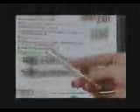LED Exit Sign Light Kits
direct incandescent replacement EXL Series Exit Sign LED Lamp Kit that makes it easy to switch from inefficient incandescents to energy-saving LED lamps. Containing two colored (either red or green) diffuser panels and two color-coordinated LED lamps, the EXL Series Exit Sign Kit puts convenience and cost-savings in one package. EXL Series LED lamps consume less than 1.5W per lamp pair, representing an 80% - 90% savings over a pair of equivalent incandescent lamps! For facility managers concerned with lowering and containing costs, EXL Series Lamps saves approximately $25 - $30 annually (based on $.07 per kilowatt/hour) in energy costs. Multiply that figure by the number of exits in a building or on a campus, and the money saved is significant.

While complying with UL924 light output requirements, EXL Series LED Lamps fit most standard exit sign fixtures (single or double-sided) without requiring modifications, adapters or rewiring. They are available in Edison 15mm DC bayonet base, Edison 15mm intermediate screw base and candelabra screw base. The EXL Series LED lamps operate on 120 volts, AC or DC and draw less than 2 Watts. LEDtronics' Exit Sign LED Lamps are plug-compatible with incandescents such as 20T6 ½ IF and 15T6. The EXL Series Kit is the ideal for a wide variety of applications ranging from above doorways in offices, emergency exits in hospitals, stairways in parking structures to theater fire exits.

Flame-retardant polycarbonate diffuser panels resist impact, optimize viewing and maximize light dispersion. Designed to accommodate standard exit sign fixtures, the diffuser panels are independent of the exit sign fixtures enabling them and the LED lamps to be easily changed. Lamps are rated for incoming voltages of 120VAC. EXL Series LED lamps with bayonet and intermediate screw bases measure 122.84mm (4.84") length with a base width of 15mm (.59"). Candelabra-based LED lamps are 117.63mm (4.63") long with a base width of 11.44mm (.45").

The EXL Series LED lamps' solid-state design renders them impervious to electrical and mechanical shock, vibration, frequent switching and environmental extremes. ) EXL Series LED lamps operate reliably year after year and are covered by a 5-year warranty. Typically, LEDs have with an average life span of 100,000-plus hours (11 years). That's more than 20 times longer than the equivalent incandescent lamp! Savings from reduced maintenance costs and energy expenditures return the capital investment in six to eight months! Additionally, EXL Series LED lamps produce almost no heat and require 80% - 90% less operating power than equivalent incandescents, making them as friendly to the environment as they are to the operating budget.

Founded in 1983, LEDtronics® leads where others only follow when it comes to designing, manufacturing and packaging state-of-the-art LEDs to meet the world's constantly changing lighting needs. Our inventive product line encompasses an array of direct incandescent lamp replacement Based LEDs, low-cost snap-in and relampable Panel Mount LEDs, high intensity sunlight-visible Discrete LEDs, PCB LEDs circuit board status indicators, surface mount diodes SMT LEDs, full-spectrum rainbow RGB LEDs and Infrared (IR) LEDs.

Prices for EXL Series Exit Sign LED Lamp Kits range from $24.00 - $48.00 each depending on the type of base and choice of LED color. Standard delivery from the factory is 2 -- 4 weeks. For a additional information on incorporating the EXL Series Exit Sign LED Lamp Kits into your work environment, contact LEDtronics toll free at 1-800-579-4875, telephone , fax at , e-mail at or mail at LEDtronics Inc® ., 23105 Kashiwa Court, Torrance, CA 90505. Ask for data sheet log number 007.